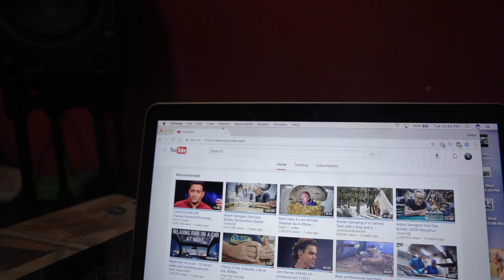HAVEN'T DONE THIS IN A WHILE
rode the city just to find out my boys were in brookyln lol crossed over the willy B